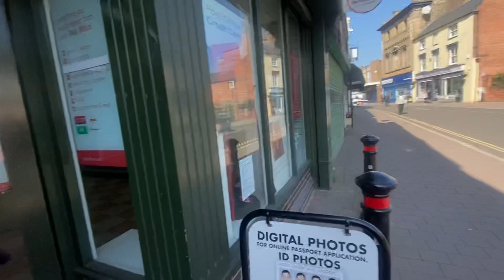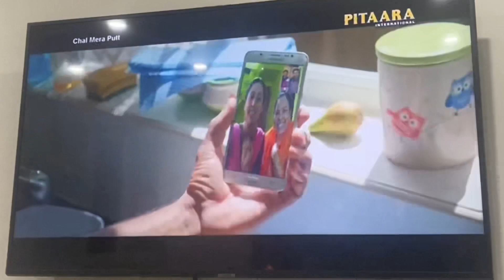International Students in Uk 🇬🇧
Is England 🏴󠁧󠁢󠁥󠁮󠁧󠁿 safe for girls than I will say yes.